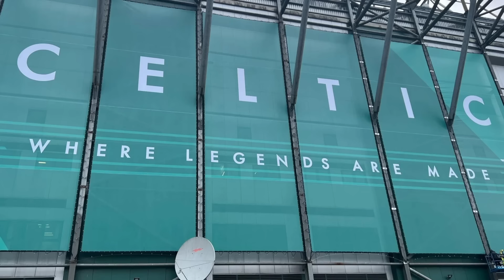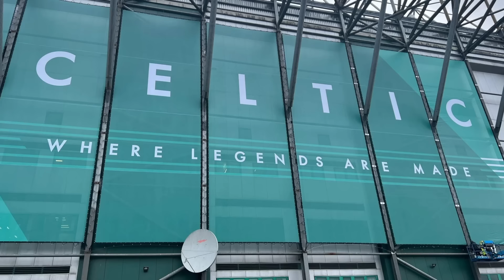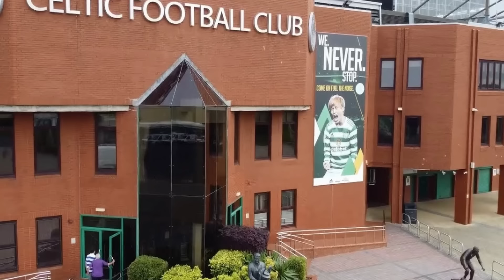Celtic Agree DOUBLE Deal Ahead Of Summer Signing Blitz!